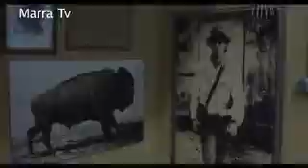Bison caravan in Amsterdam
Bison caravan Geluid: Angela Koppers Camera & Montage & Regie Abdelhak Akaaboun Productie: Marra Dank aan: Prins Bernhardfonds & VSBfonds